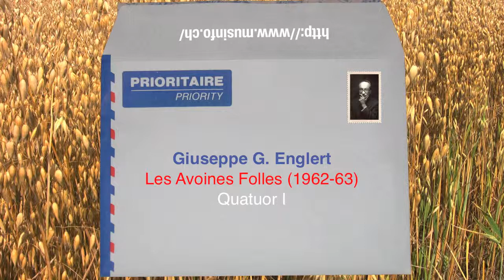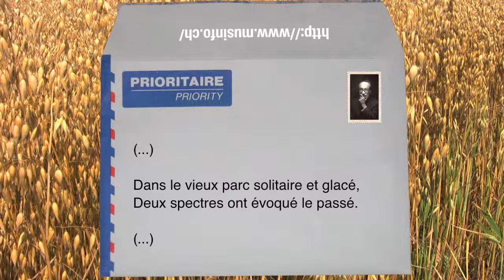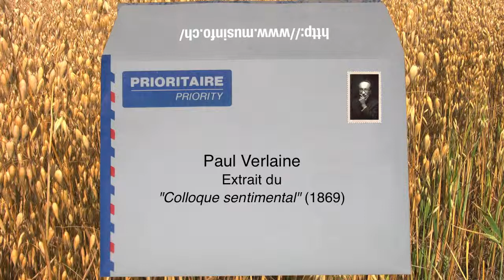Giuseppe G. Englert … Les Avoines folles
(1962-63) Quatuor à cordes I
(LaSalle Quartet : Walter Levin & Henry Meyer, violins / Peter Kamnitzer, viola / Jack Kirstein, cello)

Les textes sont de Paul Verlaine, extraits du "Colloque sentimental".
Image: P. (S) Ivanejev
Enregistrement: Radio DRS Studio Zurich 1967